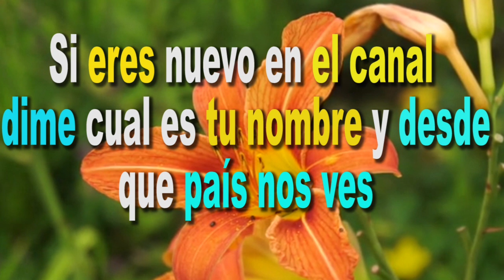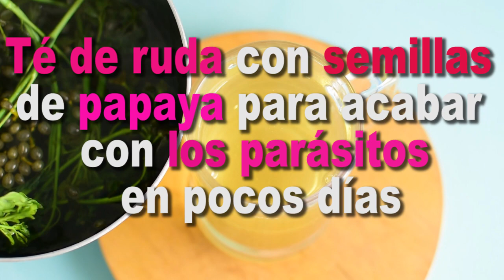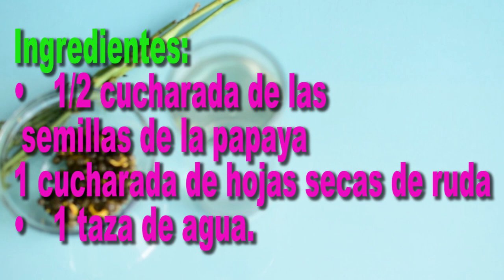Le dicen el Asesino de Parásitos porque los Extermina en cuestión de días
Los parásitos en los intestinos pueden aparecer por diversos motivos, entre ellos el tener mascotas pues se conoce que los pelos de ciertos animales son los transmisores de los parásitos más comunes, los parásitos también suelen contagiarse al tragar o inspirar por accidente huevos de parásitos intestinales ya que los huevos microscópicos de parásitos pueden llegar a la boca a través de alimentos y bebidas contaminados, o a través de los dedos, cuando estos son ingeridos eclosionan en los intestinos y maduran hasta convertirse en gusanos adultos luego de unas semanas.